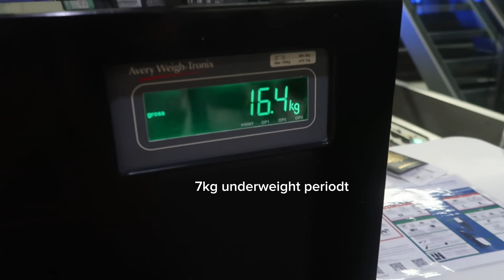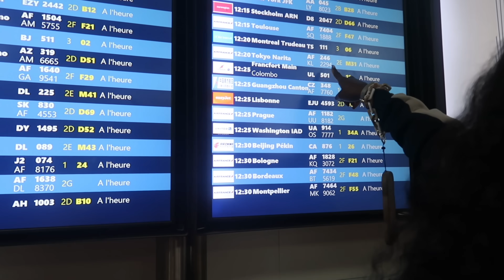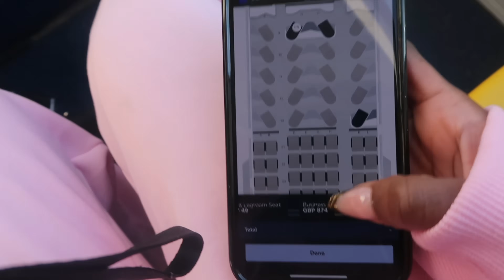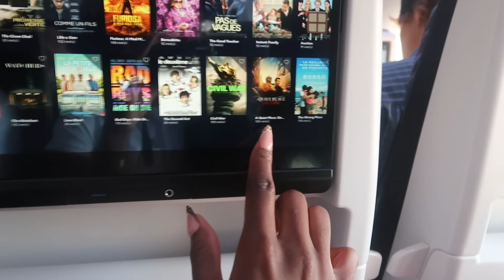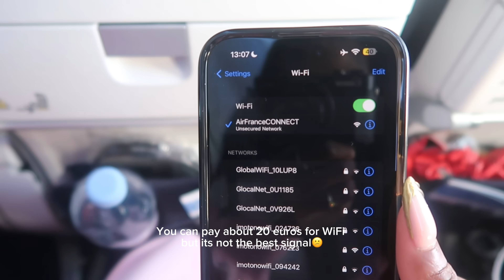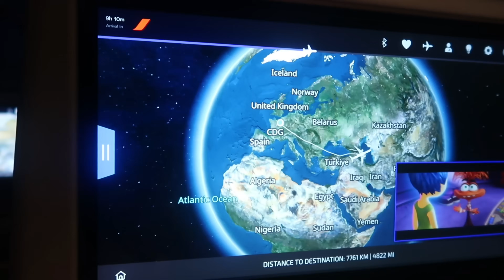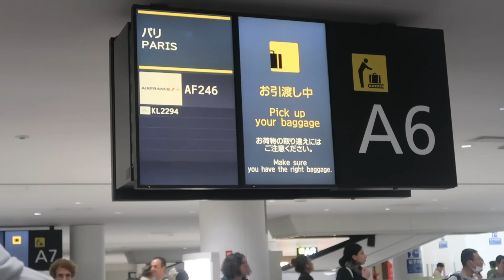fly with me to Japan for 18 HOURS!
this was the longest flight ever but somehow we made it😭